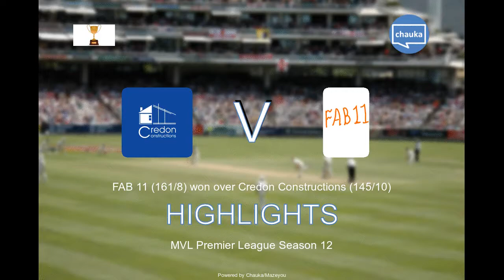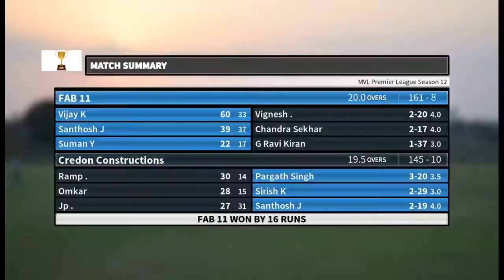MVL S-12 Match Highlights ( Fab 11 V/S Credon Constructions )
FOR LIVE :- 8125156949